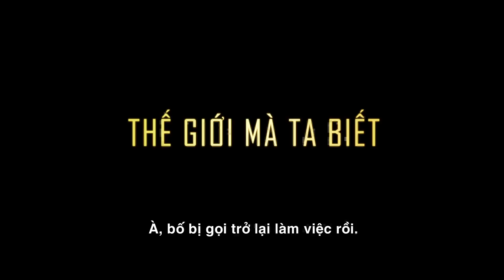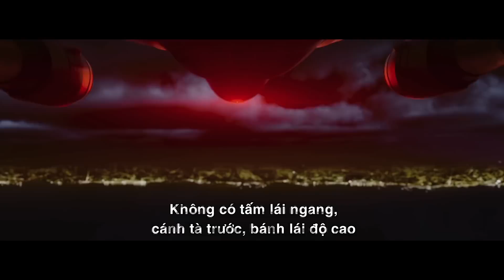NHỮNG KẺ SỐNG SÓT - LEFT BEHIND - Trailer Chính Thức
Vào cuối tháng 10 này, một bộ phim viễn tưởng mang màu sắc thảm họa thế kỷ sẽ ra mắt khán giả Việt Nam cùng với sự tham gia của các ngôi sao như:  Nicolas Cage, Lea Thompson, Cassi Thomson...

Hãy cùng tham gia vào thời khắc sinh tử của nhân loại, nơi sự trừng phạt của Thượng Đế khiến bạn phải rùng mình...

Phim khởi chiếu từ 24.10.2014 tại các rạp trên toàn quốc.